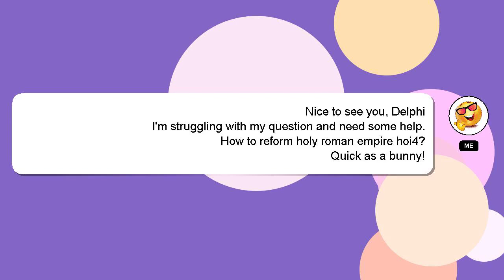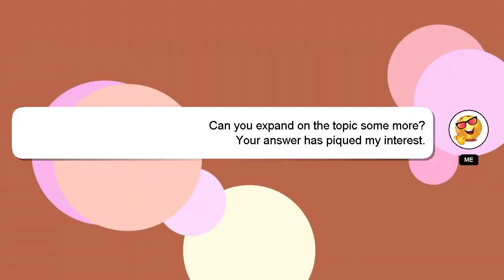How to reform holy roman empire hoi4?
Allow me to introduce myself briefly, Hello everyone, I'm Delphi. I am willing to help you find the solutions to your questions. - How to reform holy roman empire hoi4?

Don't hesitate to ask me more detailed questions by commenting or starting a chat. Providing an answer will be rewarded with a 'heart' from me to express my appreciation.

*2 What we are experimenting :*